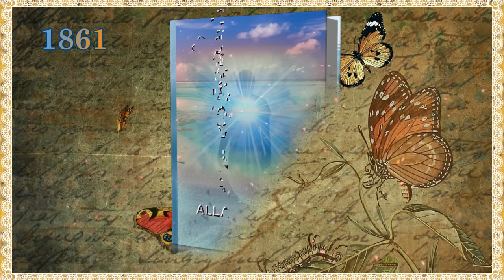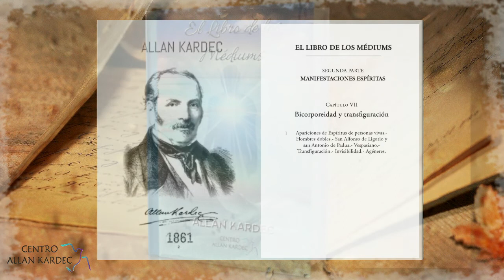Audiolibro, Segunda Parte, Capítulo 7- El Libro de los Médiums, codificado por Allan Kardec -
Lectura: Erica Peralta
Integrante del Área de Difusión del Centro Allan Kardec, República Argentina.
Febrero del año 2022.